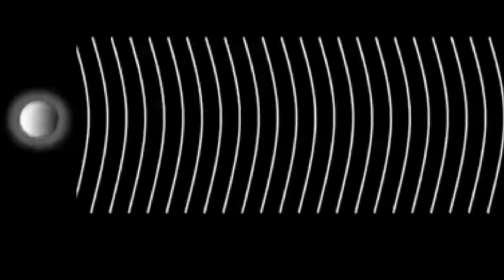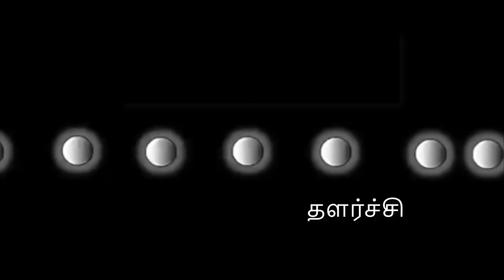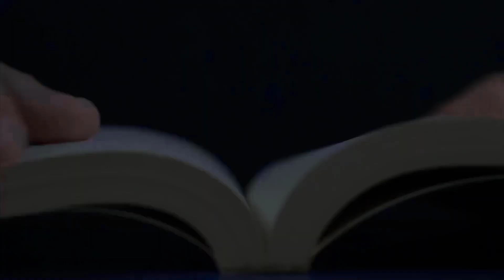அடர்மிகு ஊடகத்தின் விளிம்பில் ஒலி அலைகளின் எதிரொலிப்பு